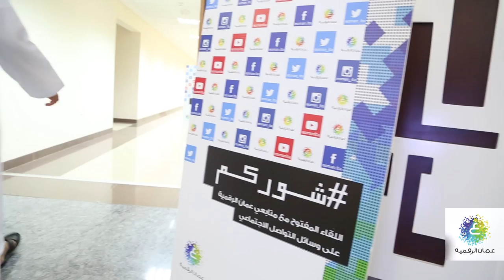شوركم 1 | خطة التحول للحكومة الإلكترونية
شوركم - اللقاء المفتوح مع متابعي عمان الرقمية على وسائل التواصل الإجتماعي